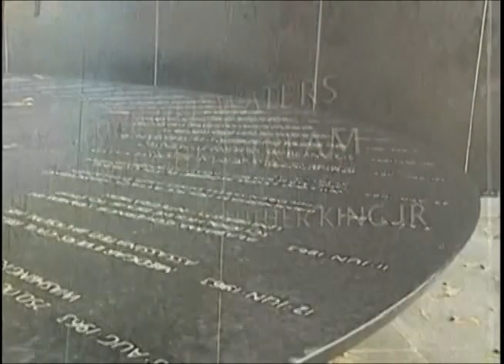An Oral History of Morris S. Dees, Jr.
An oral history recorded for the United States District Court for the Middle District of Alabama, December 15, 2000.